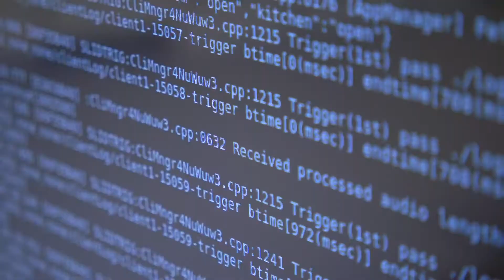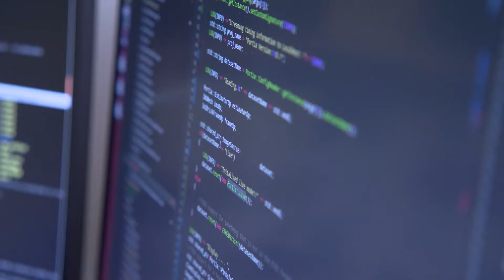Bosch Research & Technology Center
Since 1999, the Bosch Research & Technology Center in Silicon Valley has been involved in basic research and advance engineering to develop processes and solutions in fields such as data mining, sensors, artificial intelligence, and automated driving. Our new facility in Sunnyvale, California, brings together 200 associates (as of April 2018) under one roof for the first time. In the United States, Bosch also relies on its long-term partnerships with renowned U.S. universities such as Stanford University and the University of California in Berkeley. The Bosch Research & Technology Center also maintains offices near Carnegie Mellon University in Pittsburgh and directly opposite the MIT campus in Boston.